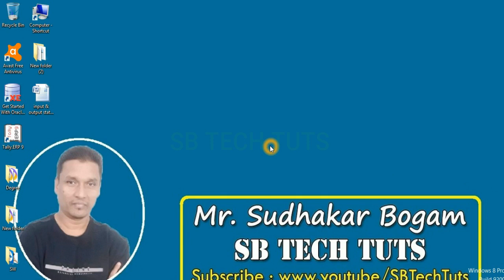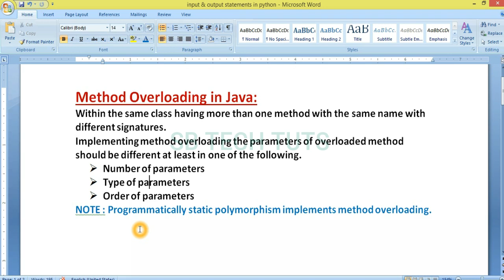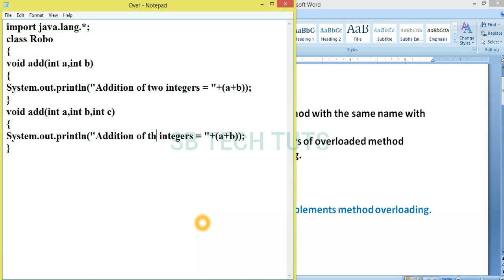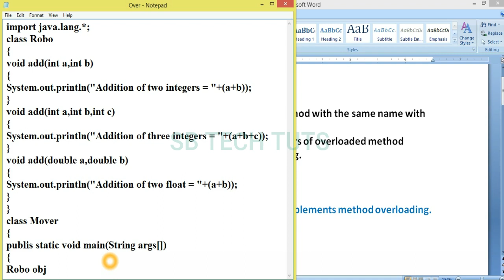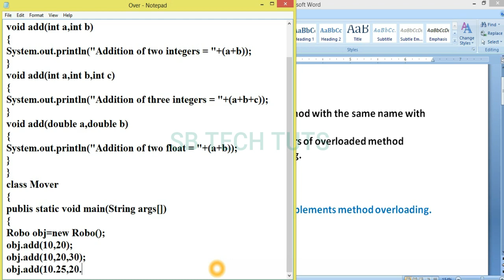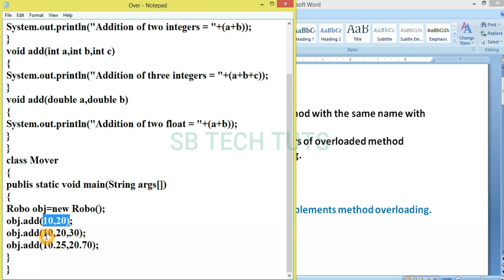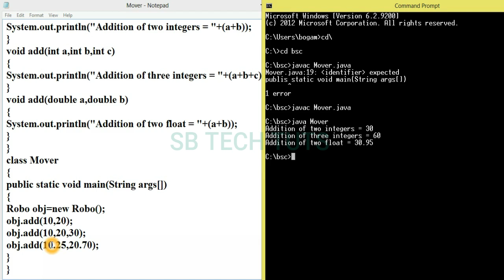Method Overloading in Java | Method Overloading (Practical Explanation) | Java Programming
Method Overloading in Java:
Within the same class having more than one method with the same name with different signatures.
Implementing method overloading the parameters of overloaded method should be different at least in one of the following.
Number of parameters
Type of parameters
Order of parameters
NOTE : Programmatically static polymorphism implements method overloading.

method overloading
java
java programming
java language
portable
oops
object oriented
polymorphism
static binding
early binding
sudhakar
bogam
in telugu